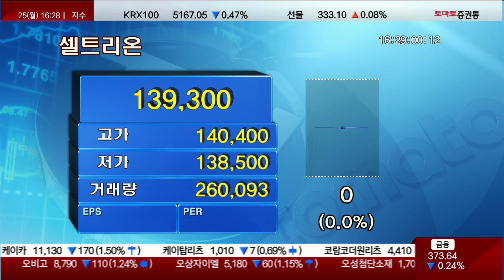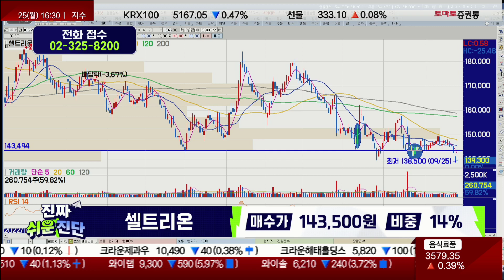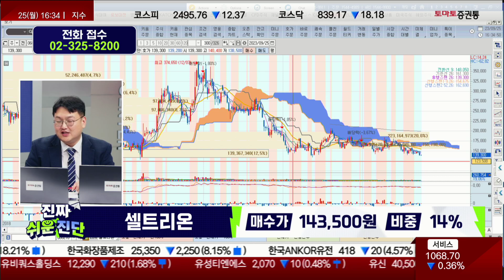합병 수순 주시 / 셀트리온(068270) / [반종민 연구소장_진짜 쉬운 진단]